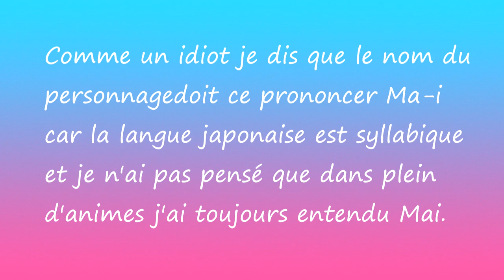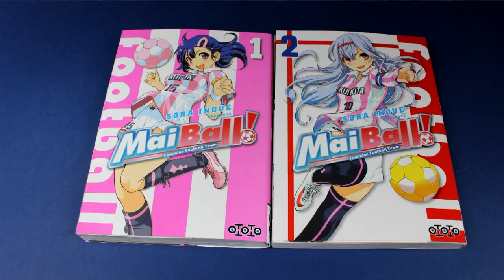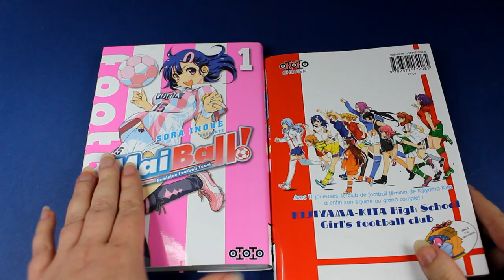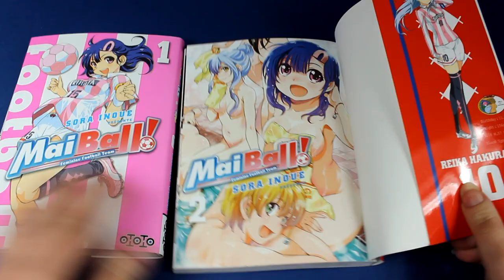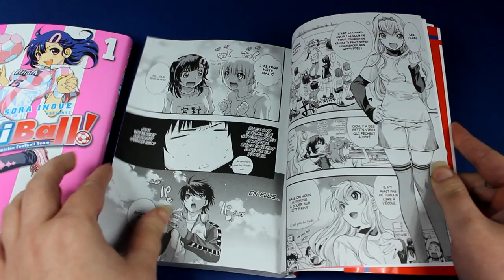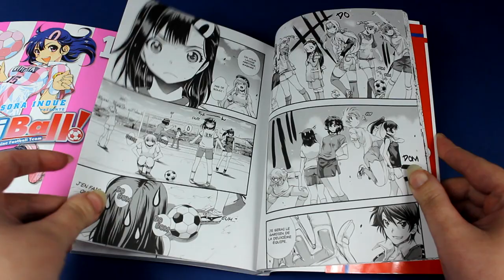[crash test manga] Mai Ball ! (Ototo Manga)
les mangas/anime que j'ai lu/vu :
Sayonara Football, l'école des champions , Prince Eleven, Captain Tsubasa - Olive et Tom

Résumé
Mai Miyano est une jeune lycéenne à l’imagination débordante. Depuis plusieurs années maintenant, elle rejoint tous les matins son ami d’enfance, Kunimitsu Hasuga, pour l’entraîner au football. Joueur de génie, le garçon est en tête des classements étudiants et son chemin de professionnel est tout tracé.
Leur quotidien se retrouve chamboulé lorsque Mai est provoquée en duel de tir au but par la belle Reika Hakurai, une sportive prête à tout pour s’attirer les faveurs de Kunimitsu. Contre toute attente, Mai se révèle être extrêmement douée pour le sport, et pour cause, ses années d’entraînements matinaux, couplées a sa folle imagination, lui ont naturellement forgé un corps et esprit d’athlète.
Découvrant ces capacités insoupçonnées, Kunimitsu décide de devenir entraîneur de l’équipe de football féminine du lycée, et promet à Mai de l’aider à devenir l’une des joueuses les plus talentueuse de sa génération.